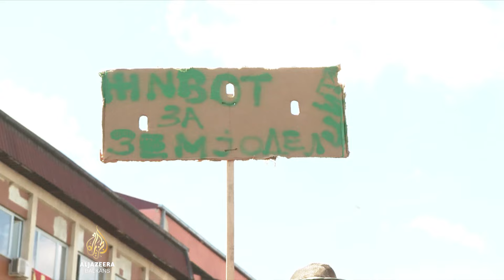Makedonski poljoprivrednici traže višu otkupnu cijenu paradajza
Sjevernoj Makedoniji su protestovali poljoprivrednici iz Strumice, jer tvrde da su otkupne cijene povrća preniske.

Poručuju da, sukladno troškovima proizvodnje, otkupna cijena paradajza ne smije biti manja od 55 eurocenti po kilogramu.

Zato zahtijevaju hitnu reakciju vlasti - ili će se blokade saobraćajnica nastaviti.